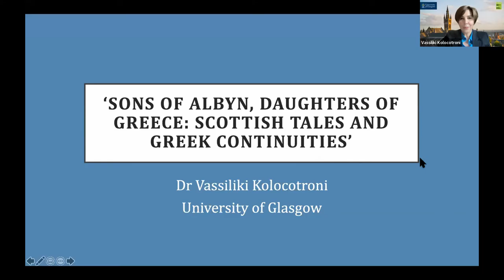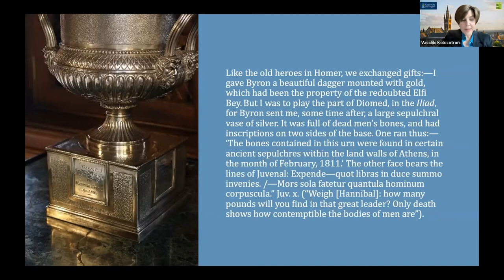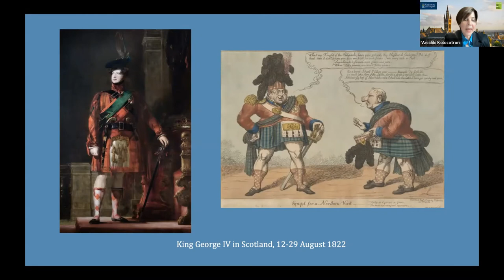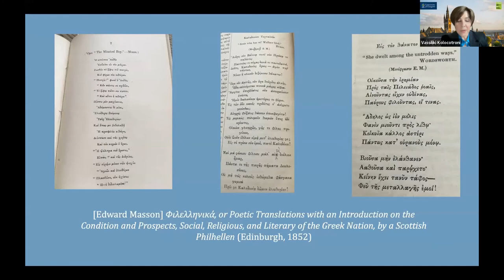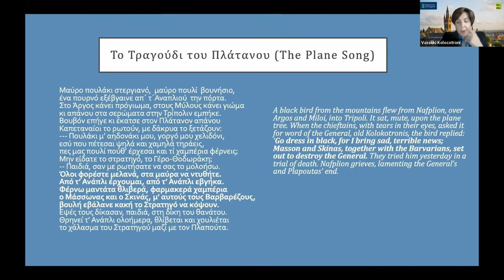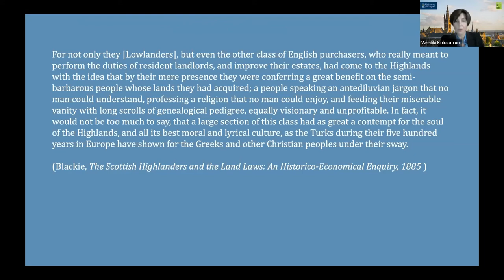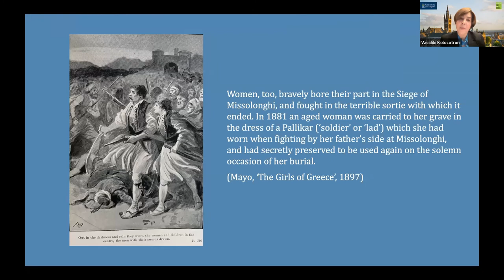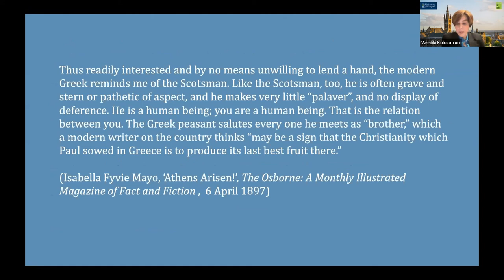Sons of Albyn, Daughters of Greece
Sons of Albyn, Daughters of Greece: Scottish Tales and Greek Continuities
 Dr Vassiliki Kolocotroni (University of Glasgow)

Abstract: Twenty years after his controversial involvement in the Greek political scene in the immediate aftermath of the War of Independence as the new state’s first Public Prosecutor, and having resigned his posts in the Greek Supreme Court and the new Athens University to take up the Chair of New Testament and Ecclesiastical Greek at the General Assembly’s College in Belfast, the Aberdonian Philhellene Edward Masson (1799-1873) continued to promote the Greek cause as ‘one of the most interesting social and Christian movements of modern times’. As sole editor of and main contributor to a number of Philhellenic journals, Masson published views on the Eastern Question, reports on the ‘friendly intercourse between Protestants and the Oriental clergy’, as well as his own translations of Scottish and English poetry into the ‘living literary language of the Greeks’ and vice versa.

Taking its cue from Masson’s claim that ‘by far the greatest part of Britons who have displayed an ardent and persevering adherence to the cause of Greek independence’, were ‘fervid Scots, either of Albyn or Erin’, this talk will trace elective affinities between Scottish Philhellenism and the emergent discourses of Scottish and Greek exemplarity, drawing attention to the medium of translation as cultural mediation and co-adoption of tropes sourced from the Philhellenic and late romantic repertoire. Recurrent parallelisms in accounts of landscape, lore in the form of the ancient pedigree of recalcitrant types such as the Highlander and the klepht, as well as the continuity between Celtic and Greek bardic traditions, are some of the elements which shape this tale of Scoto-Greek mutuality in the mid- and late nineteenth century. More specifically, alongside Masson, I briefly feature the work of Glaswegian classical scholar and ‘Scottish patriot’ John Stuart Blackie (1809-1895), who defeated Masson in the ‘tough contest’ for the Edinburgh Chair of Greek in 1852, and the Aberdonian writer, educator and activist Isabella Fyvie Mayo (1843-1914), whose edifying tale, A Daughter of the Klephts or a Girl of Modern Greece (1897), casts in the form of the historical romance a uniquely Scottish (and womanly) understanding of Greece’s freedom-fighting legacy.